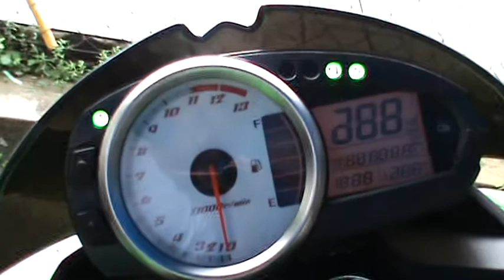Kawasaki Z1000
z1000 walk around